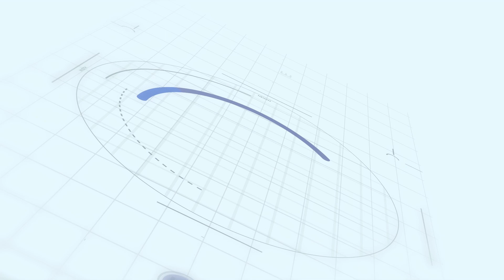ĐẾN SHOWROOM ENIC ĐỂ TRẢI NGHIỆM THỰC TẾ VÀ LỰA CHỌN THIẾT BỊ VỆ SINH THÔNG MINH CHO GIA ĐÌNH MÌNH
🌈HÃY ĐẾN SHOWROOM ENIC ĐỂ TRẢI NGHIỆM THỰC TẾ VÀ LỰA CHỌN THIẾT BỊ VỆ SINH THÔNG MINH PHÙ HỢP CHO GIA ĐÌNH MÌNH NHÉ ‼️

🌵Với mong muốn đem đến cho khách hàng cái nhìn toàn diện nhất và thực tế nhất về thiết bị vệ sinh thông minh và thiết bị nhà bếp cao cấp, Showroom ENIC đã có mặt tại Hồ Chí Minh, Hà Nội và các tỉnh thành khác như Ninh Bình, Quảng Trị, Hòa Bình, Vĩnh Phúc, Đà Nẵng...với không gian rộng rãi và đa dạng sản phẩm.

🌵Đến với Showroom ENIC, khách hàng không chỉ được hỗ trợ tìm kiếm hay lựa chọn sản phẩm mà còn được phục vụ chu đáo tận tình, giải đáp mọi thắc mắc và yêu cầu để tìm ra giải pháp mua sắm tối ưu bởi đội ngũ tư vấn có kiến thức chuyên môn cao và thái độ phục vụ chuyên nghiệp.

💥✨💥Đặc biệt, khách hàng đến Showroom còn nhận được rất nhiều ưu đãi hấp dẫn cho MÙA TÂN TRANG CUỐI NĂM. Hãy ghé thăm Showroom Enic để cùng khám phá và trải nghiệm sản phẩm ngay hôm nay!
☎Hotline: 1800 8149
📞Tổng đài CSKH: 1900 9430